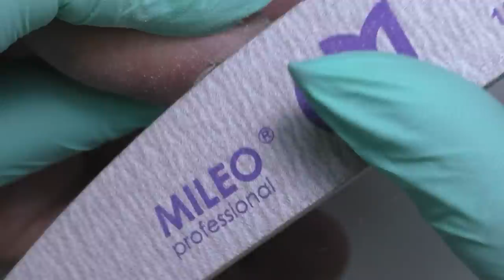Мужской Маникюр! Виктория Авдеева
Маникюр Автослесарю! Мужской Маникюр! Виктория Авдеева